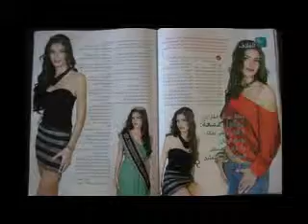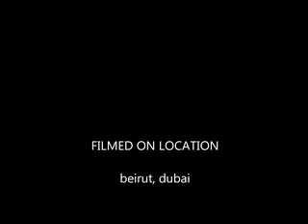imad fattouh ملكة جمال القارات نيكول دمعة 2011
imad fattouh make up and hair style 2012